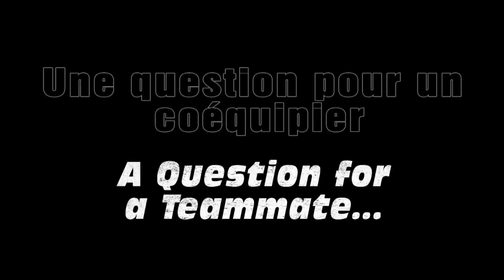A Question for a Teammate - Pierre-Antoine Gillet - 19/11/2011 - Belgacom Liège Basket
A Question for a Teammate
Pierre-Antoine Gillet pose sa question.